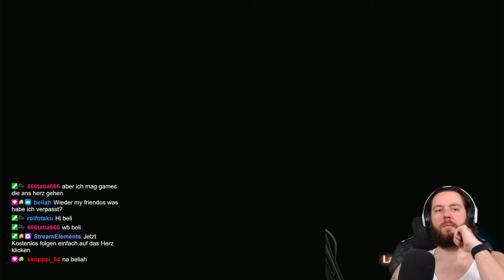XENOBLADE CHRONICLES 3 🔥#34 die BESTE Storyline EVER